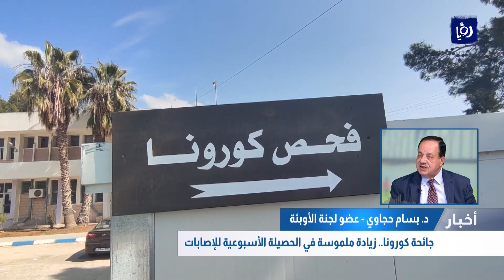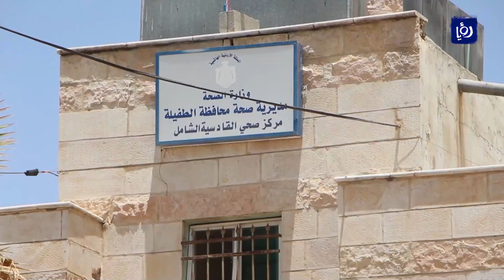النشرة المحلية - 19/6/2022